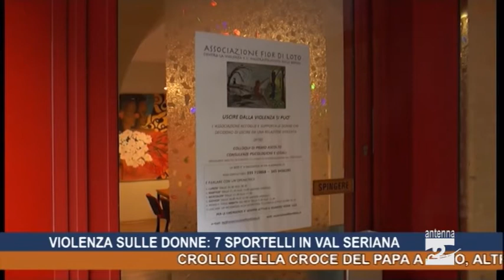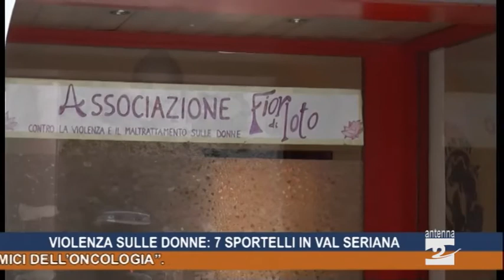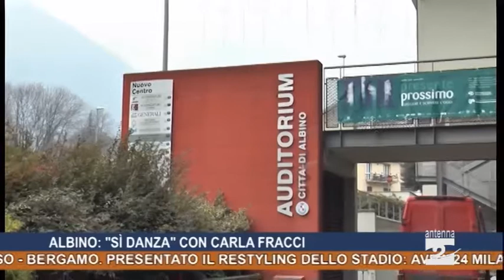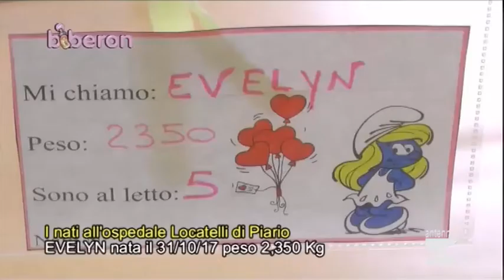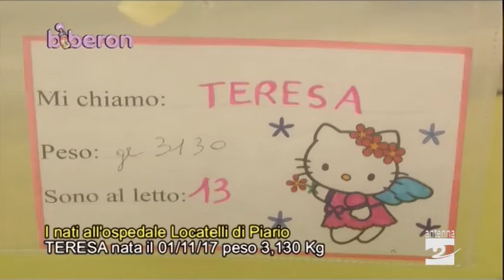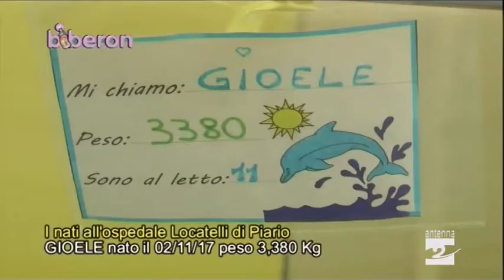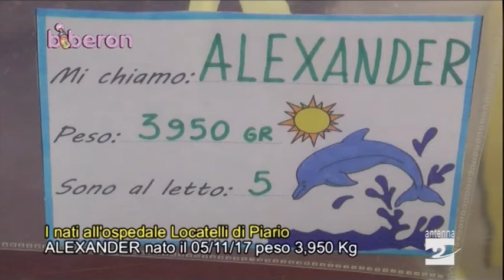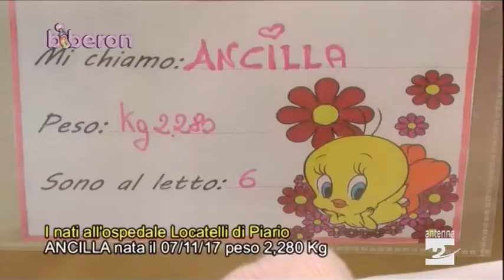Antenna 2 Tg 09 11 2017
In questa edizione:
Crollo della Croce del Papa a Cevo, altri 5 a processo.
Bergamo. Presentato il restyling dello stadio: avrà 24 mila posti.
Parre. Fine settimana dedicato allo sport con l’inaugurazione della palestra e il Galà.
Asta del Serio. Con il bando Asset 210 mila euro per i commercianti.
Gandino. Incontri per i 200 anni dell’Istituto delle suore Orsoline.
Peia. Giovani cantanti crescono con il “Cinghialetto d’oro”.
Albino. Serata con Carla Fracci per aiutare gli “Amici dell’Oncologia”.